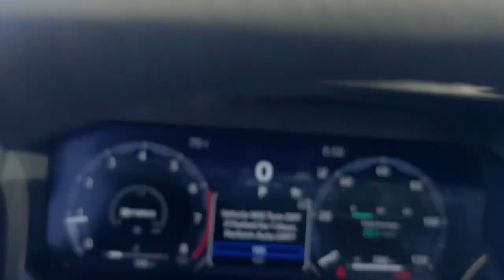2024 Toyota Tacoma_4WD TRD Off-Road Delaware, Powell, Westerville, Dublin, Galena OH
New 2024 Toyota Tacoma_4WD TRD Off-Road available at Byers Toyota located in 1599 Columbus Pike, Delaware, OH, 43015. Servicing the Delaware, Powell, Westerville, Dublin, Galena area.

Hop into the  2024  TOYOTA Tacoma. Take your spirit of adventure with you into town or off-road when you're at the wheel of this versatile Tacoma. With a reputation for ruggedness and a suite of driver assistance features to keep you focused, this mid-size pickup has you covered. These are just some of the great options this vehicle comes with: Intelligent Auto on/off High Beams, Pre-Collision System, Four Wheel Drive, Heated Mirrors, Lane Keeping Assist, Adaptive Cruise Control, Keyless Start, Satellite Radio, Fog Lamps, Back-Up Camera. You need practical,  but you want fun. Don't miss out. Get the best of both worlds when you get into this super-versatile Tacoma. Come in and meet our expert team. We know what it takes to give you an outstanding test drive experience.